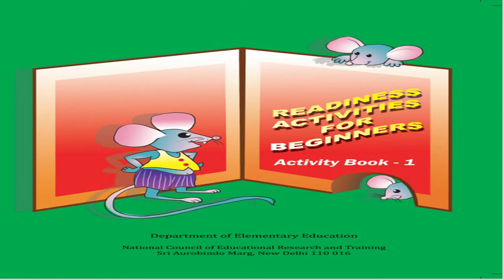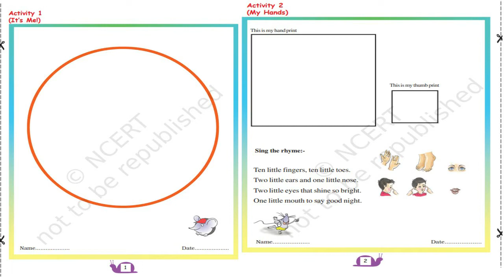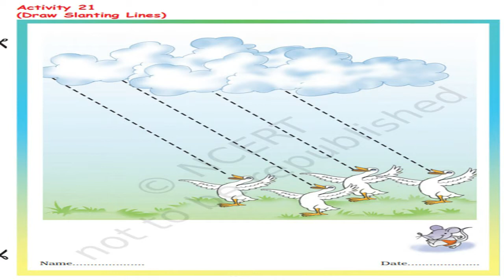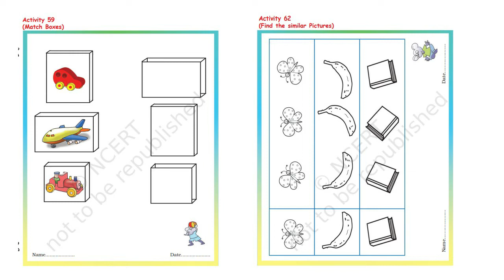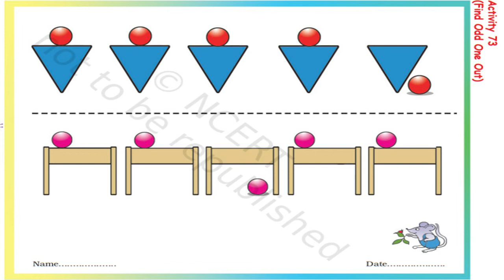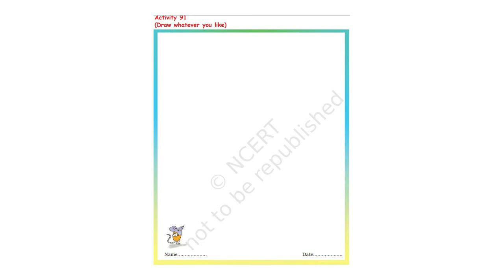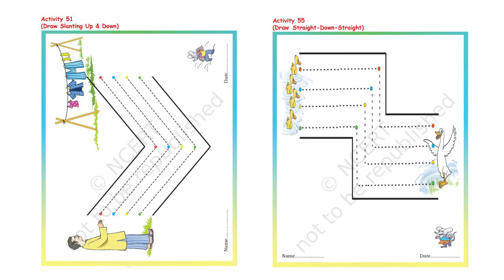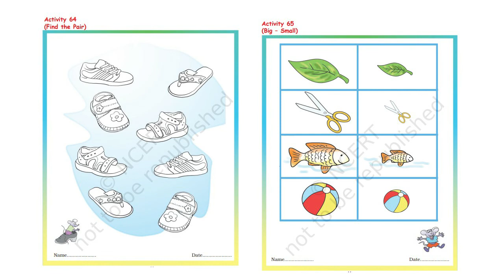Maths Worksheets for Playgroup and Nursery || DIY Maths worksheets I Home learning worksheets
How I make reusable DIY worksheets || Standing line || Sleeping line || DIY worksheets
घर पर daily use के लिए Worksheets कैसे बना सकते हैं और इन्हें बार बार use कैसे कर सकते हैं?
Daily practice worksheets for pre nursery class || kindergarten worksheets
Daily Practice Math Worksheets for Toddler, Nursery, LKG, UKG, Kindergarten, Preschool